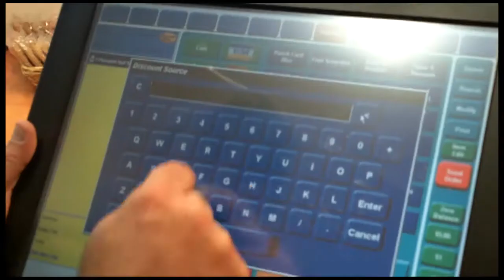Blue Valley Rec Flat Stanley Smoothie King.mp4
Blue Valley Rec's Flat Stanely visited Smoothie King on 135th and Metcalf in Overland Park and made a Pineapple Surf.